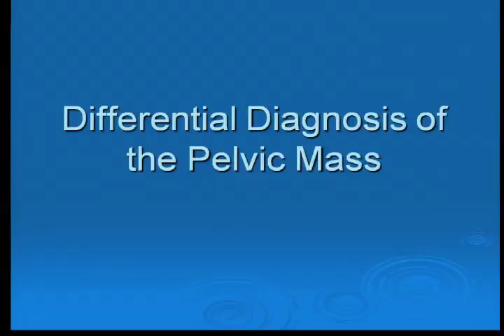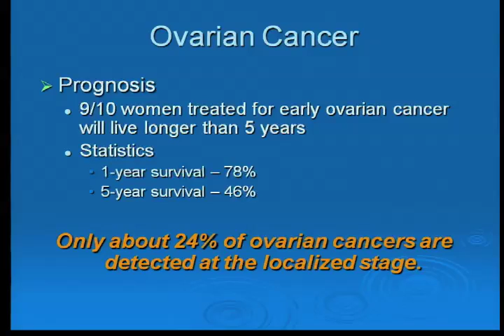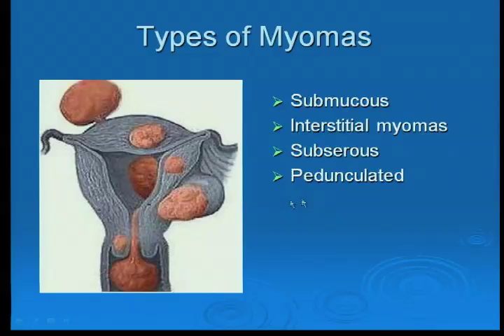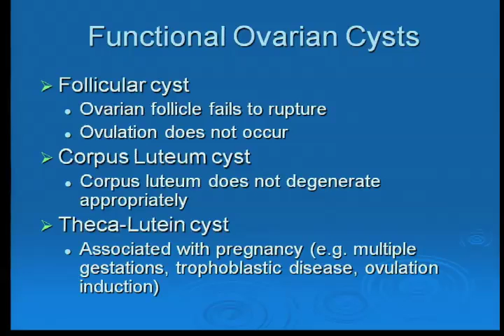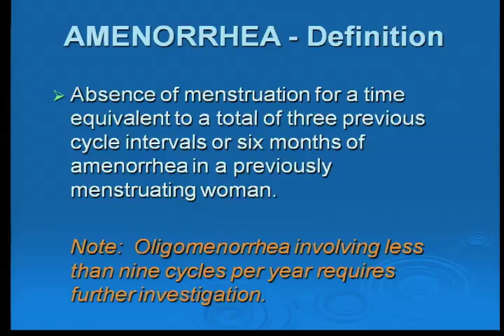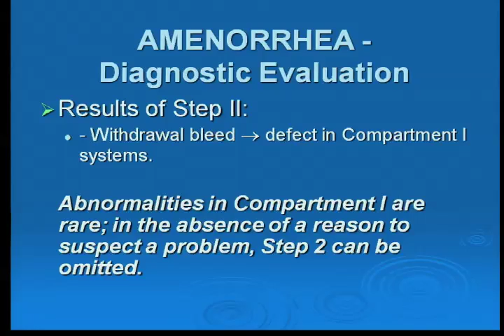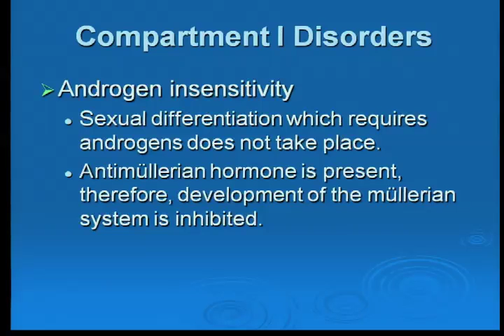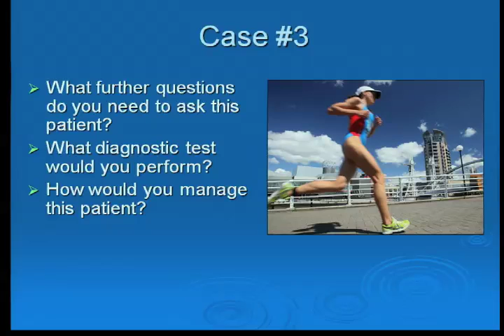Gynecological Problems: Case Study Approach (Dr. Joyce King) Part 2